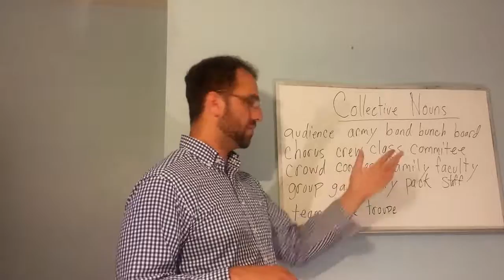What are Collective Nouns?